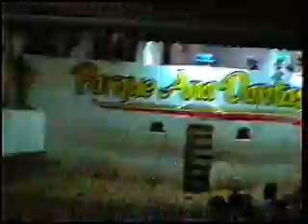Cantata de Natal - Igreja Presbiteriana Monte Horebe - Dezembro de 1999